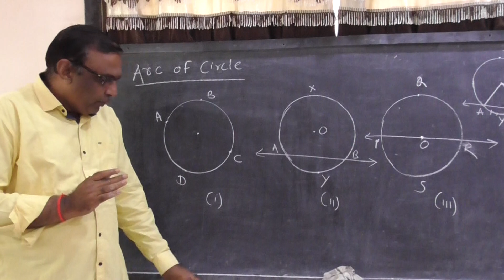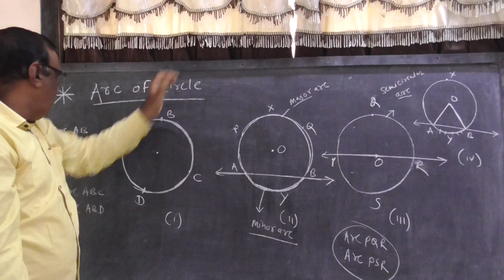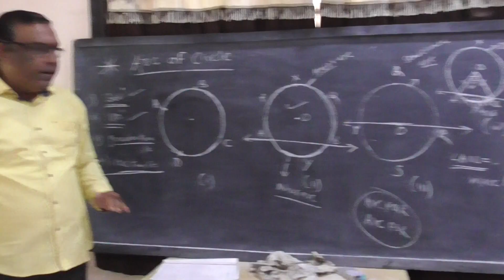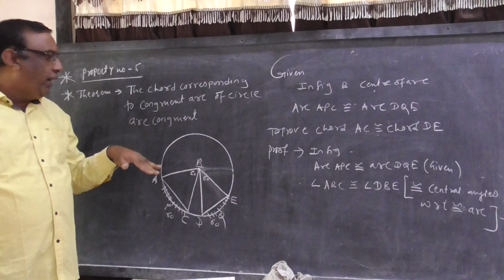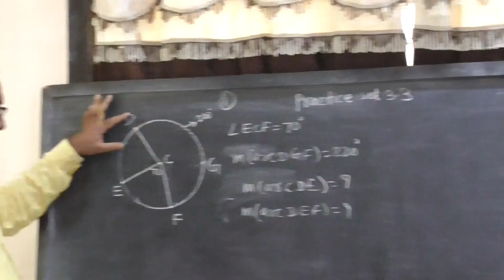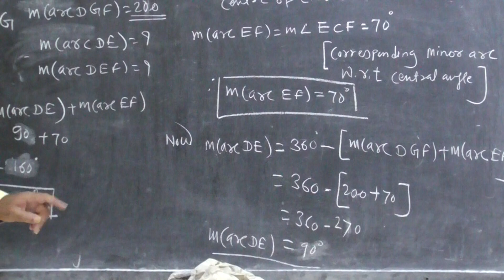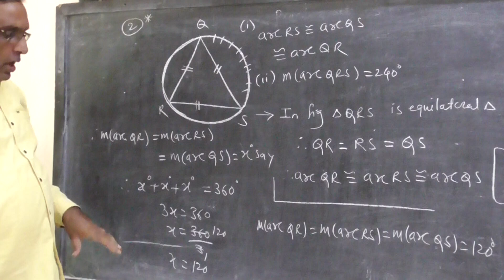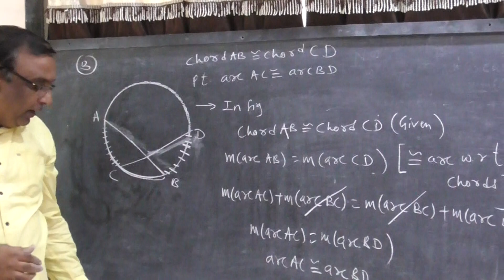maharashtra ssc board, maths 2, chapter 3 by lecture on practice set 3 .3 by B. N Kulkarni sir